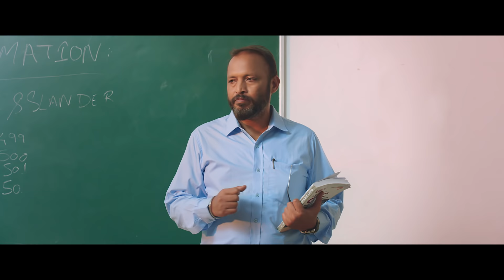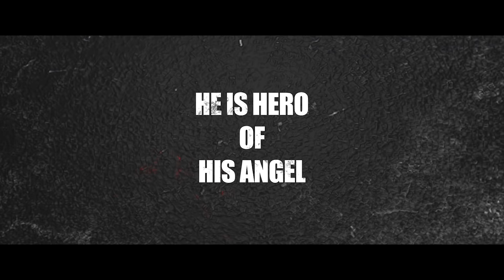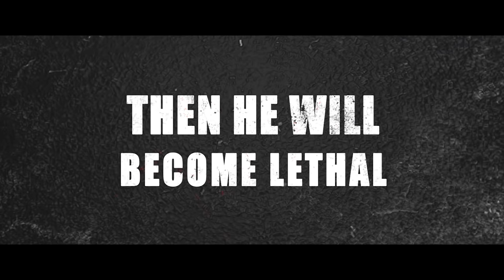Zakhmi | Official Trailer | Dev Kharoud | Anchal Singh | In Theaters 7th February 2020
Speed Records & Binnu Dhillon Presenting in Association with Omjee Star the official trailer for upcoming Punjabi movie 'Zakhmi'.
Releasing worldwide on 7th February 2020!

Movie : Zakhmi (Official Teaser)
Starring : Dev Kharoud, Anchal Singh, Baby Teju Popli, Lakha Lehri, Suvinder Vicky, Gurinder Dimpy, Sanju Solanki, Ram Aujla, Jaggi Dhuri, Karamjit Brar, Aman Sutdhar & Manjit Singh

Story Screenplay & Directed by : Inderpal Singh
Cinematography : Shiv Shakti
Music : Jaggi Singh, Laddi Gill
Choreographer : Jot Sohal
Editor : Som Chavan
Action : K. Ganesh
Visual Promotions : Som Chavan & Team
DI, VFX and Sound : Rabab Films
DI Colorist : Nimesh Chaudhary
Mixing Engineer : Joe Rodriguez
Vfx Supervisor : Yad Aulakh
Still & Making : Satveer Mankoo
Poster Stills & Design : Manoj Zore
Produced by : Binnu Dhillon, Ashu Munish Sahni & Aniket Kawade
Worldwide Distribution : Omjee Star Studios & Binnu Dhillon Productions